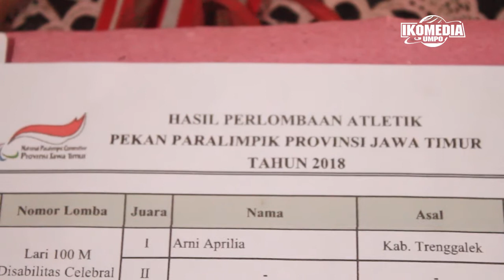ATLET DISABILITAS BERPRESTASI DARI KABUPATEN PONOROGO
Bapak Teguh Santoso merupakan atlet disabilitas yang telah banyak mempersembahkan medali untuk Jawa Timur di PON (Pekan Olahraga Nasional)

Team Produksi:
Kameramen: Choirul Ringga Adhitama, Ridwan Yudha Pratama
Editor: Ridwan Yudha Pratama
Dubber: Ardia Filayati
Reporter: Choirul Ringga Adhitama
Skrip: Ardia Filayati